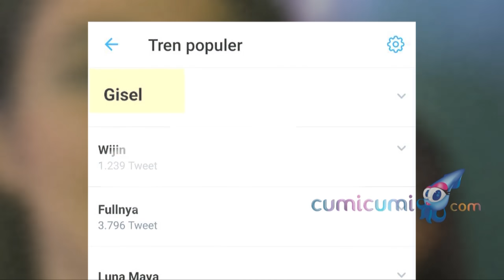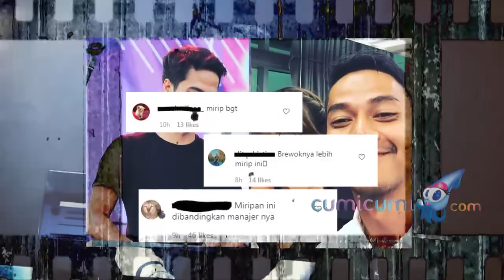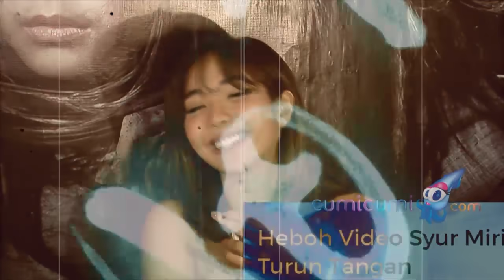Ini Analisa Mengejutkan Ahli Hukum Pidana, Setelah Gisel Diperiksa Polisi Sebagai Saksi - Cumicam